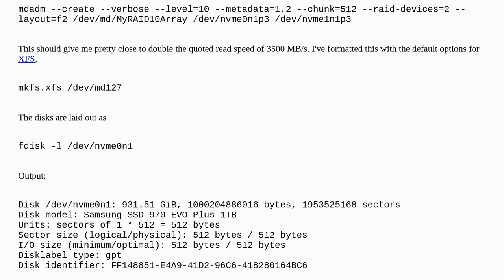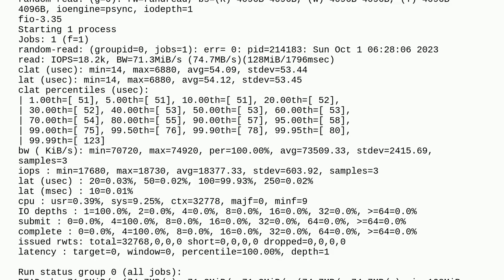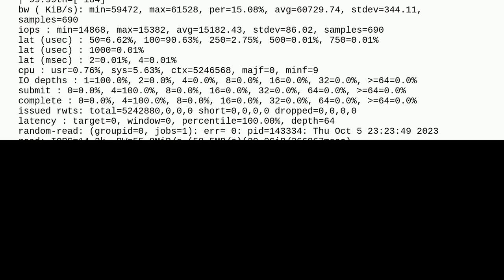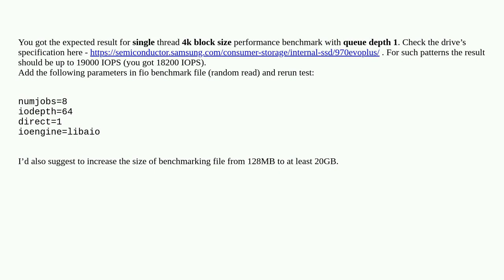Really slow FIO random 128 MB read values for a RAID 10 XFS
A special thanks goes out to the awesome community

  raid10 fio mdadm